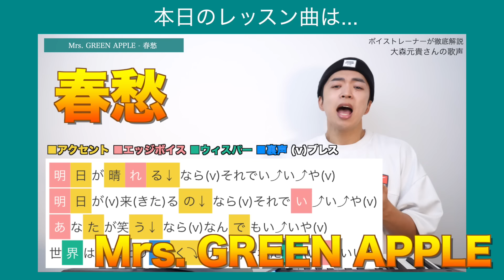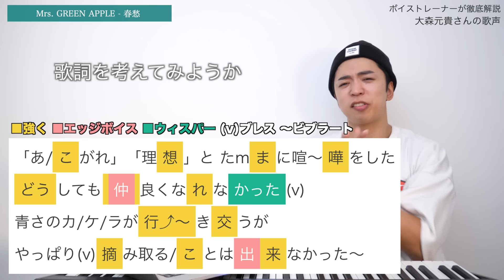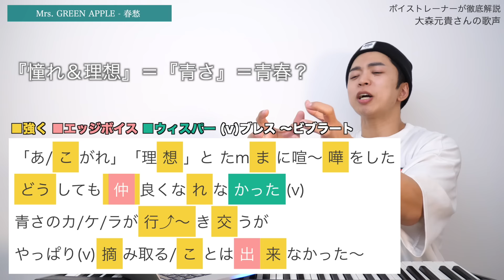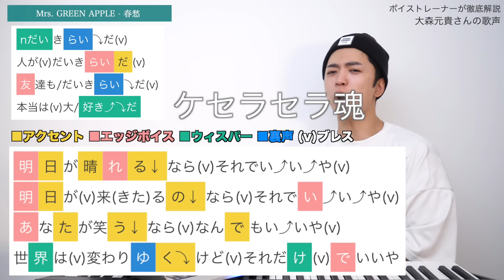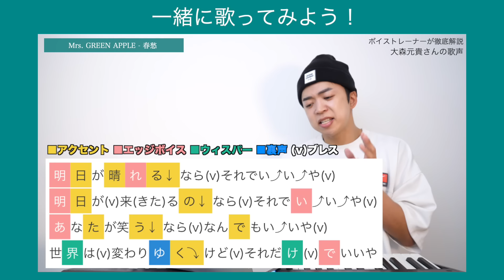【歌い方】Mrs. GREEN APPLE / 春愁（難易度B）【歌が上手くなる歌唱分析シリーズ】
▼目次
00:00 春愁
01:24 Aメロ歌い方解説
05:48 Bメロ歌い方解説
07:28 A~Bメロ一緒に歌ってみよう
08:19 サビ歌い方解説
10:57 サビ一緒に歌ってみよう